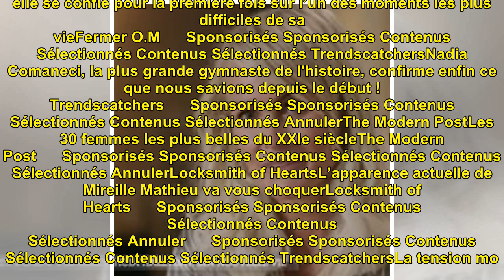Nathalie Marquay-Pernaut : cette révélation choc au sujet de Johnny Hallyday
Nathalie Marquay-Pernaut : cet...